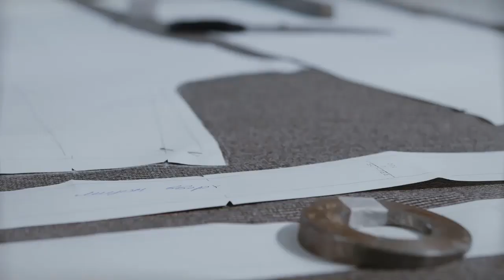Как выглядеть повыше и постройнее? Обзор модели. Галина Коломейко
Повыше и постройнее - это наша мечта!
А если рост небольшой? И есть уже лишние килограммы?
Ну и что? Как будем визуально вытягивать силуэт.
Показываю на своем примере.
Мой любимый образ - однотонный топик и брюки расширенные книзу. Светлое однотонное пальто, контрастного цвета.
Особенно если расстегнуть - вы сразу будете выглядеть намного стройнее!
В дверь заглядывают мои девочки, ученицы.
В этом году желающих шить на радость много.
Значит еще больше будет красивых женщин, которые нравятся себе в зеркале!
Напоминаю москвичкам, что запись на очные курсы на осень, с 28 сентября уже идет.
Успейте забронировать место в удобный день.
В этом году запись идет очень активно.